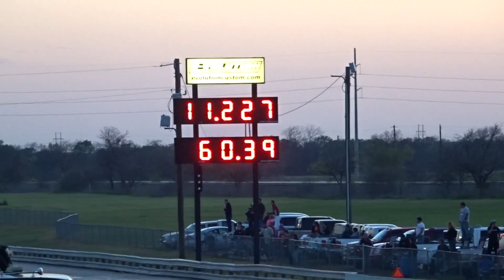TEXAS DRAG RACING MARCH 2016 (Northstar Dragway)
My first time recording for the dragraces I wanted this to be a fun video so I hope you all enjoy! THANKS!